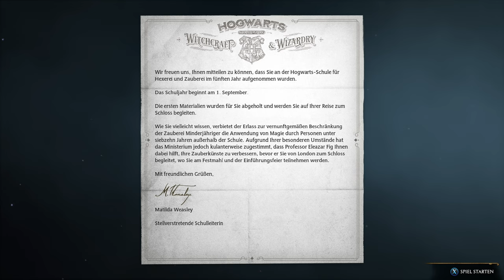Hogwarts Legacy Let's Play - Folge 001: Freund oder Feind ?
Willkommen zu meinem Let's Play von "Hogwarts Legacy"! In diesem Spiel tauchen wir ein in die magische Welt von Harry Potter und erleben als Schüler an der Hogwarts-Schule für Hexerei und Zauberei spannende Abenteuer.

Im Verlauf des Spiels werden wir unseren Charakter erstellen und individuell gestalten, um dann das Schloss von Hogwarts zu erkunden und uns mit anderen Schülern zu duellieren. Wir werden mächtige Zauber erlernen und gegen gefährliche Kreaturen kämpfen, um die Geheimnisse der Schule zu enthüllen.

Dieses Let's Play wird voller Magie, Action und Abenteuer sein und ich freue mich darauf, euch in diese faszinierende Welt mitzunehmen!

0:00 Einführung
1:12 Einladung
2:27 Charaktererstellung
7:20 Gameintro
14:28 Gameplay
33:46 Abspann